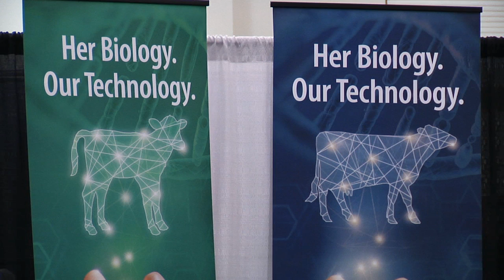Why should you attend Professional Dairy Producers (PDPW) Business Conference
The Professional Dairy Producers (PDPW) annual Business Conference has offered best-in-class education and networking since 1993, when the producer-led group held their first Conference.

PDPW strives to provide education and inspiration for a vibrant and thriving dairy infrastructure, leaving a positive legacy for generations to come.

We bring together thousands of dairy farmers and agribusiness people from around the globe. This is dairy's go-to educational event providing keynote speakers, breakout sessions, hands-on labs, learning lounges and preview stages with the dairy industry's top experts. With 70 percent of attendees representing dairy farm owners and managers, you are exposed to the movers and shakers in dairying. Who else attends?  Food companies, marketers, distributors and other food system professionals that rely on the continuous improvement and viability of a strong dairy sector.

Business Conference is all inclusive. You'll have every opportunity to talk with a fellow producer over lunch, rub elbows with agribusiness leaders over the Connection "Wisconsin-Style Cheese, Beer and Wine" Reception, or take in the quiet of your thoughts or the music of the band. This is your time to shine; meet new people and make connections that will shape your profession for a lifetime.

It's all under one roof!  Alliant Energy Center Exhibition Hall, 1919 Alliant Energy Center Way, Madison, Wis.